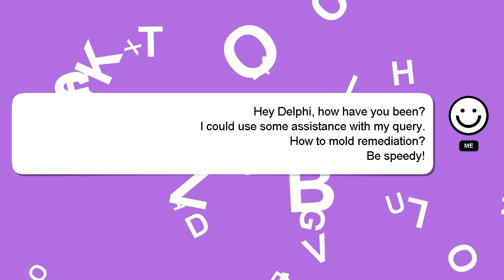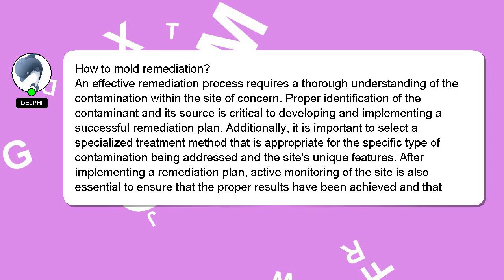How to mold remediation?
A brief introduction of myself, Hello, I am Delphi. Let me aid you in resolving any queries you may have. - How to mold remediation?

If you have specific questions that need answers, please don't hesitate to comment or chat with me. If you provide an answer, I will 'heart' it as a sign of gratitude.

*2 What we are experimenting :*